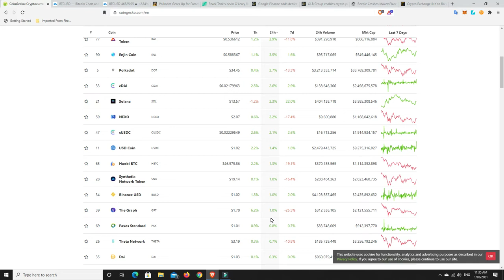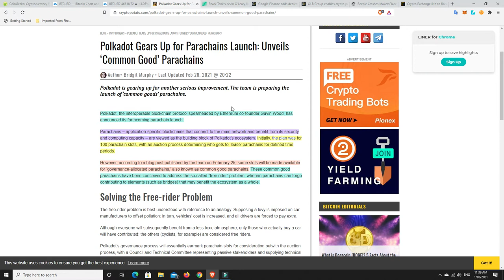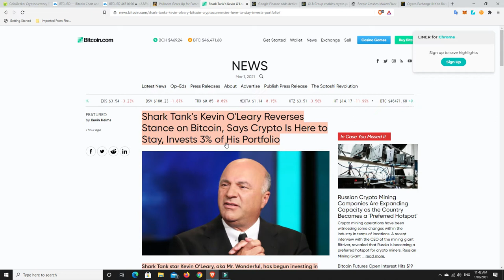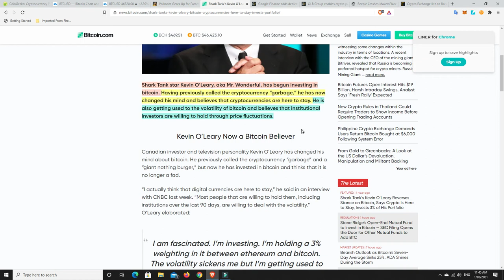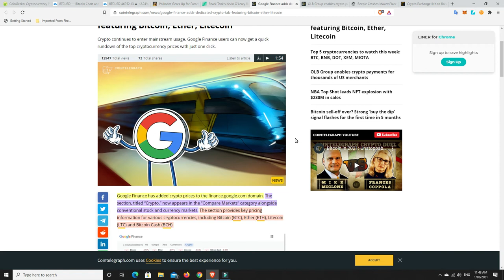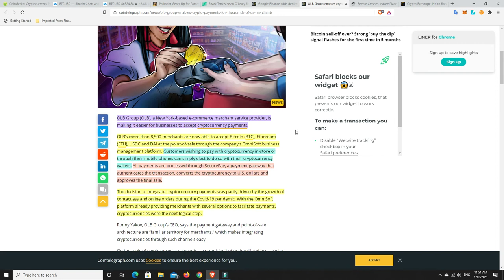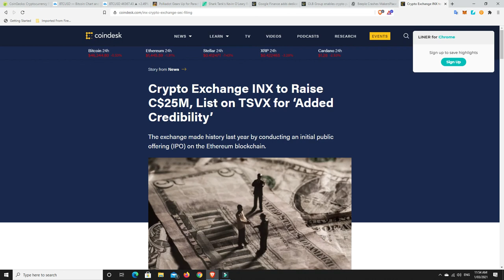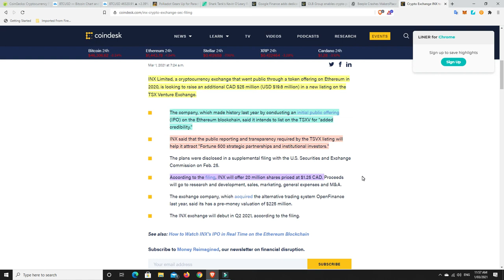Is the bottom in (Monday bounce) or do we go lower? Google add Crypto Tab & Dot Parachains launching